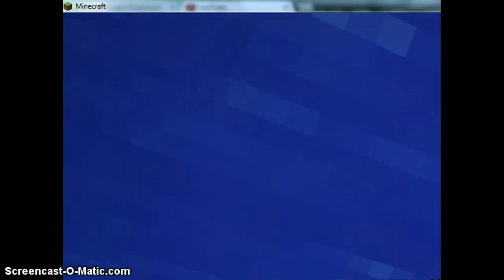DiddyCraft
Minecraft!!! Sorry about the fail I'll make a different video tomorrow... SORRY